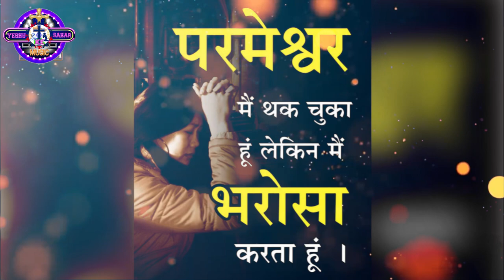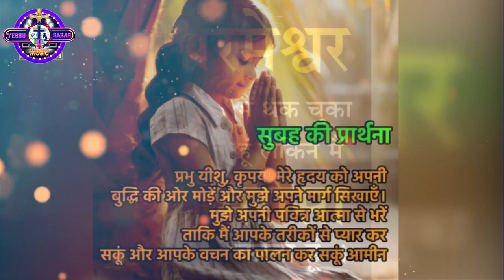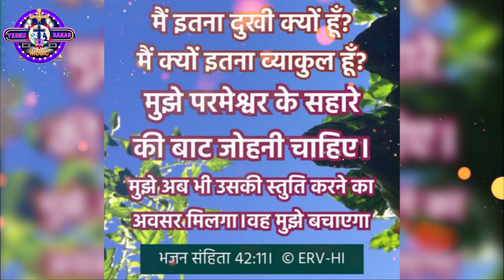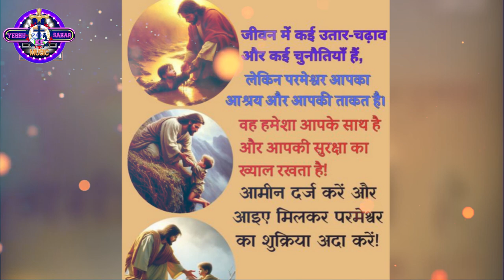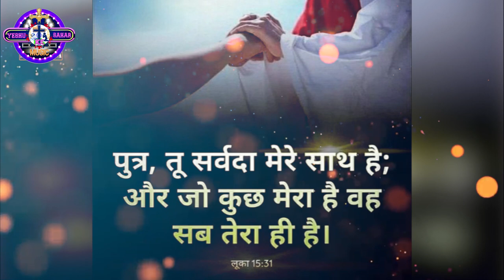सुबह की प्रार्थना | यीशु ही रास्ता हैं | Yeshu Hi Rasta Hai | Morning Prayer 2024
M.n.9695005584